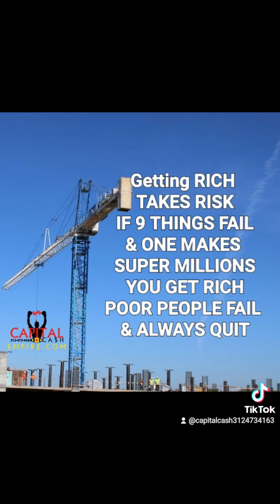COMMERCIAL REAL ESTATE CONVERSIONS EASY MONEY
Business Funding Commercial RE Biz Oppurt Private Equity

We make millionaires and get people in big deals 20M+ plus and smaller to this point and then way bigger.